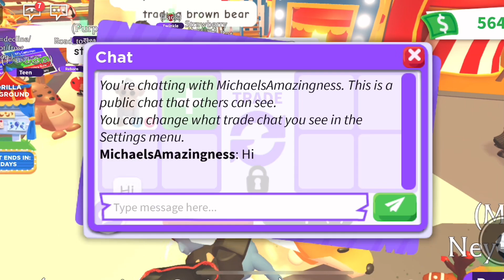What People Offer For My *ALBINO MONKEY!!*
songs used

Video Link:

 • Konqeson - Go Awa...

and